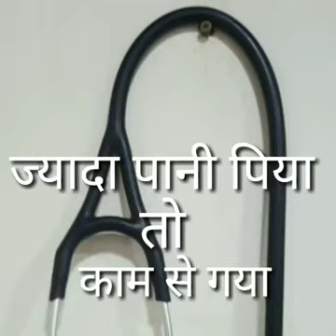water intoxication ! ज्यादा पानी पीना जानलेवा भी साबित हो सकता है ! किसको नहीं पीना है ज्यादा पानी !